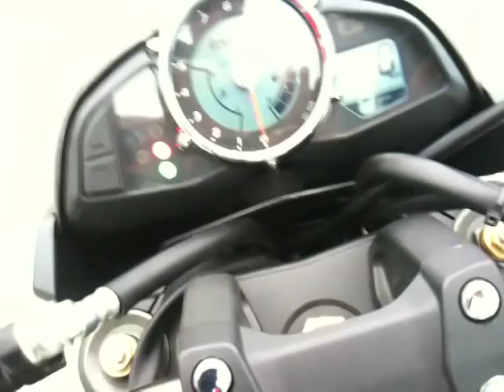Suzuki B-King walk around- Laser Exhaust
video was recorded with an iphone, so sorry about the quality.